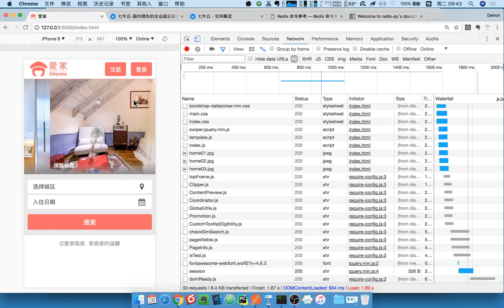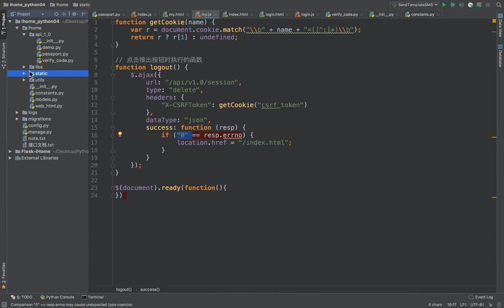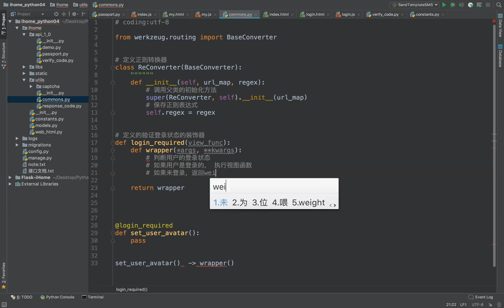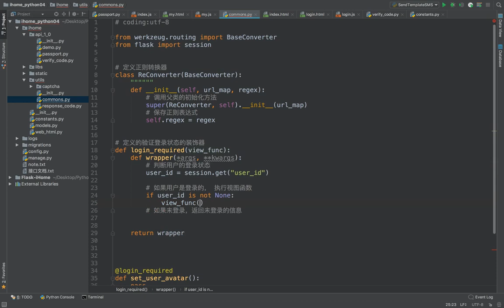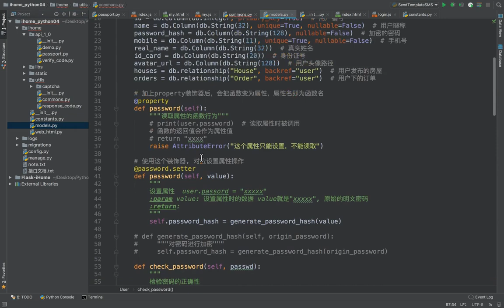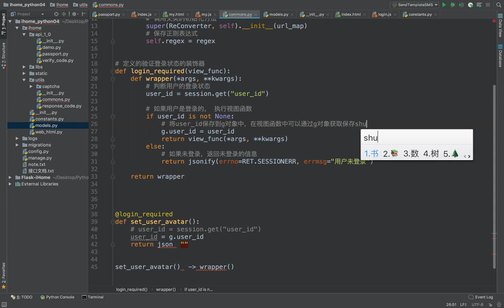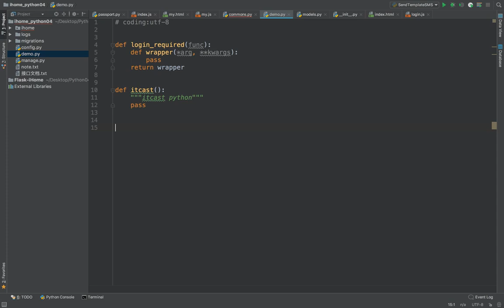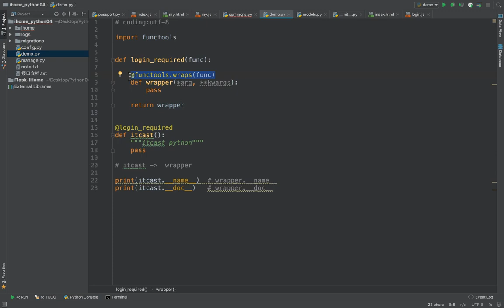17 爱家租房项目丨08 登录丨04 登录验证装饰器